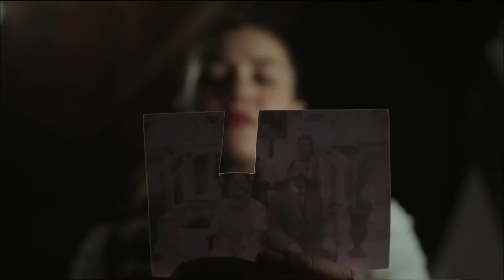Kamran Pasó La Noche En La Puerta De Feride | La Estambulita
Kamran Pasó La Noche En La Puerta De Feride. PERDONAME MI FERİDE

Feride, quedó huérfana muy joven tras perder a su madre, fue llevada a Estambul por su padre, que era soldado, a casa de su abuela. Cuando su abuela también murió, su padre quiso que recibiera una buena educación. Inscribe a Feride en el internado francés Notre Dame de Sion. Aquí, por su comportamiento travieso y desde lo alto del árbol del jardín del colegio recibe el apodo de "Çalıkuşu" porque no baja. Pasa las vacaciones de verano con su padre. Poco después, pierde a su padre y se convierte en un niña sin familia. Se queda huérfana y a la vez a una edad temprana.

A medida que Feride crece, se convierte en una joven muy hermosa. Desde que era pequeña,  al hijo de su tía, Kâmran, que es unos años mayor que ella. Él va guardon sentimientos por ella.

Actores: Fahriye Evcen, Burak Özçivit, Begüm Kütük Yaşaroğlu, Mehmet Özgür, Ebru Helvacıoğlu,
Elif Iskender, Deniz Celiloglu.

Director: Çağan Irmak- Doğan Ümit Karaca
Coordinador General: Ilkay Dogan
Guionista: Sevgi Yilmaz
Director de fotografía Veysel Tekşahin
Director General de Arte: Nilüfer Çamur
Diseño de vestuario: Serdar Basbug
Obra: Reşat Nuri Güntekin
Música genérica: Esin Engin